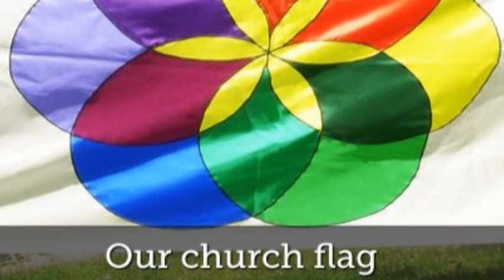Lecture May 20, 2012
Lecture by licentiate minister Robert Eddy, given May 20, 2012 at The Church in the Wyldewood